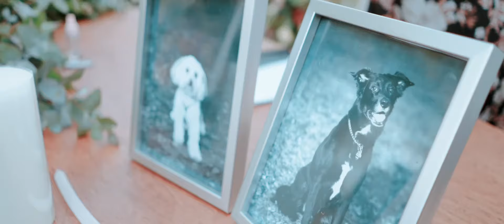Como es una Boda en Zona E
La boda de Jess y Dan en Green House fue una boda de plan completo, en donde todo nuestro equipo realizo acompañamiento en este evento tan especial.
¿Te gastaría casarte en Zona E?